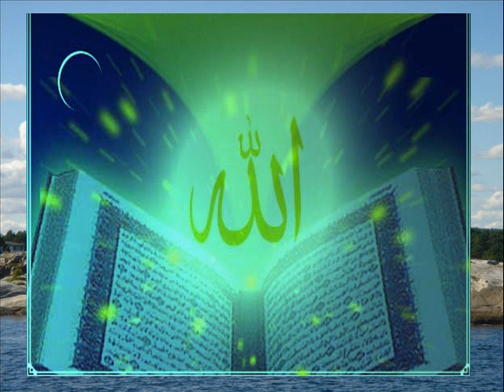قراءة قرانية نادرة و مؤثرة جدا جدا 11